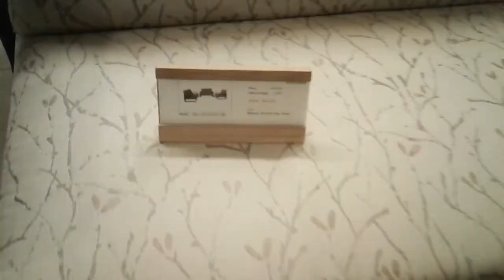জানুন কাঠের সোফা সেটের দাম। Wooden Sofa Set Price Hatil Furniture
Hatil Furniture Live Videos
All Model Description
The brand name HATIL stands for elegant, contemporary and affordable furniture. HATIL is synonymous with superior quality, craftsmanship and post sales service as well. HATIL is a cherished and trusted brand in home and office furniture and interior solution in Bangladesh. HATIL creates trends that others love to follow.
HATIL traces its root in H.A. Timber Industries Ltd., a company established in 1966 by late Al-Haj Habibur Rahman. Following the avenues of H.A. Timber, HATIL was established in 1989 by Selim H. Rahman, a veteran and visionary leader in the furniture industry of Bangladesh.